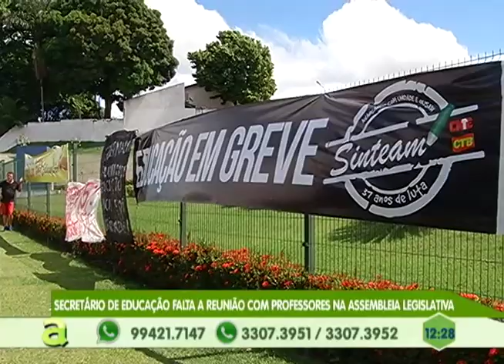Homem é assassinado a tiros em frente à uma quadra no Coroado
04º BLOCO AGORA 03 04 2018 - Homem é assassinado a tiros em frente à uma quadra no Coroado